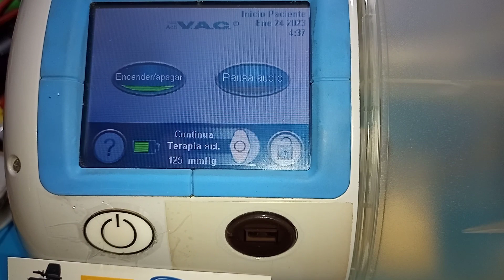👕 Vac to Back, 🌲☕♿🚭🎩🆗♂️²